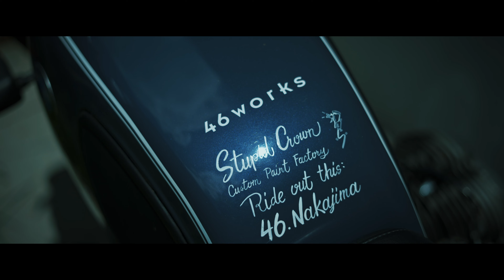バイクのある生活 ARCANAシリーズ | KUSHITANI × 46WORKS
バイク用品のクシタニから動画をお届けしています。
KUSHITANI PERFORMANCE CHANNEL

クシタニは1947年創業のバイクウェアメーカーです。
日本の風土に合わせたモノ造り、日本人体型に合わせた設計でライダーへ快適なライディングを提供いたします。

■クシタニのバイカーズカフェにはもう行きましたか？